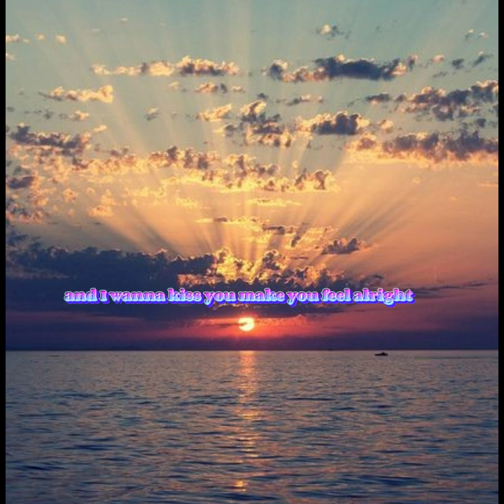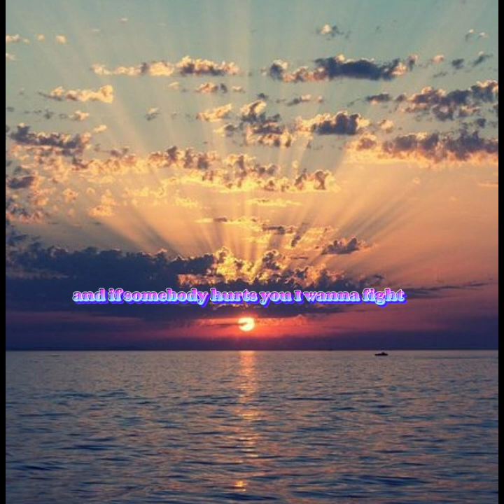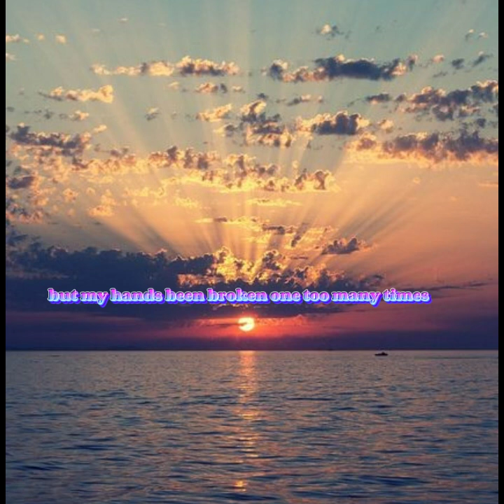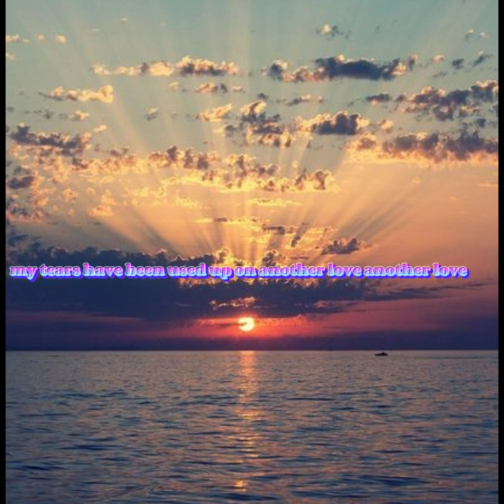Tom Odell - Another Love Lyrics Video